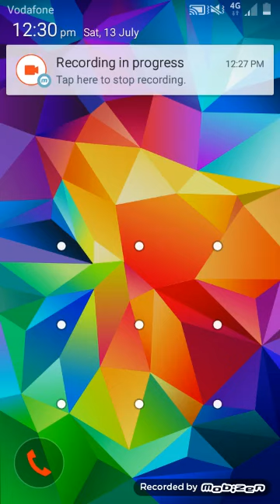THEME SONG SA MGA KAPA, RIGEN WELLNESS, EVER ARM, ETC | BISAYA VERSION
Sa mga na scam dyan Hindi ka nag-iisa😢😢😢😢😢😢😢😢

Galing talaga ni ate kumanta, galing din mang bully 😤😤😤😤😤😤